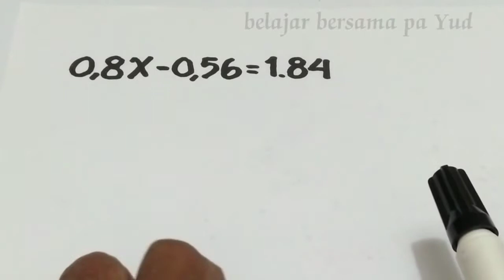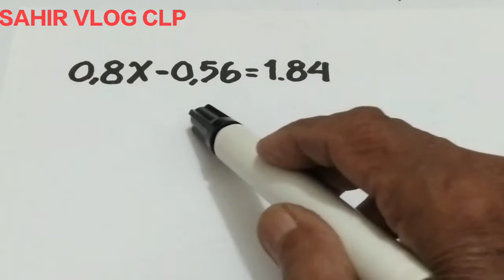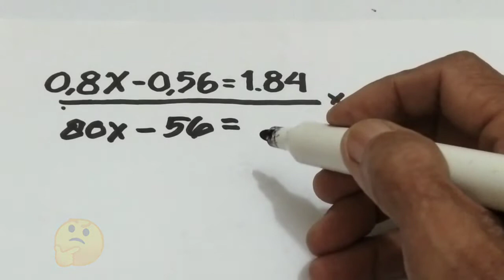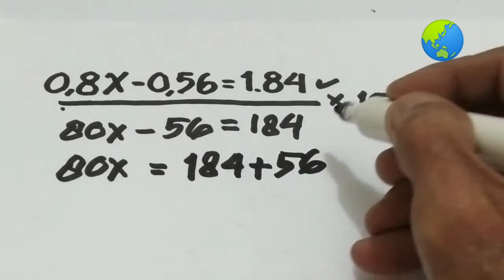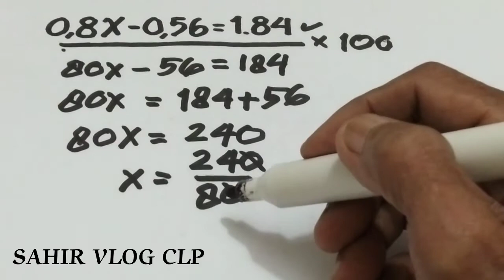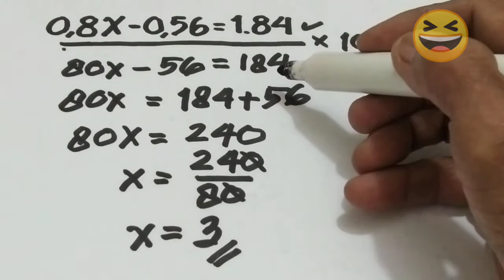Persamaan dengan pecahan desimal || disajikan dengan sederhana tahap demi tahap.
Persamaan dengan pecahan desimal, dalam video Persamaan dengan desimal ini disajikan dengan mudah dan tahap demi tahap sehingga penyelesaian persamaan dengan pecahan desimal mudah dipahami tonton video persamaan dengan desimal ini sampai tuntas semoga bermanfaat untuk kita semua.